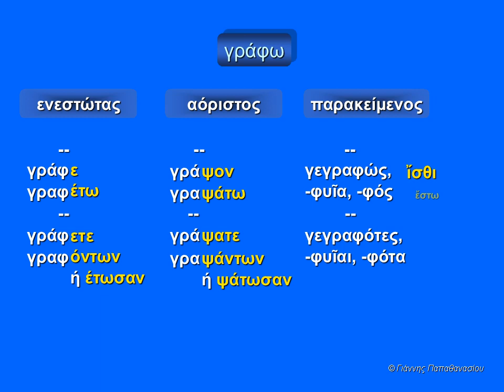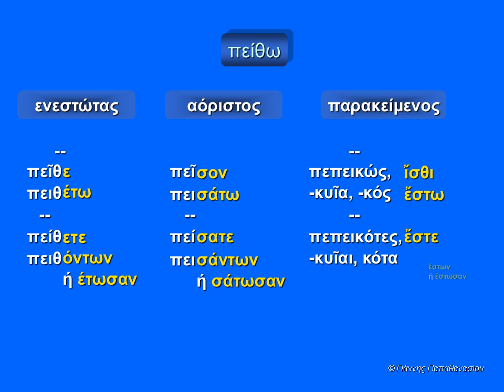Σχηματισμός προστακτικής ενεργητικής φωνής